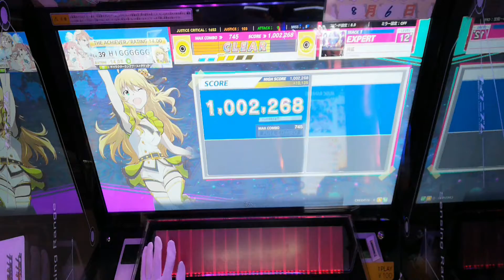【チュウニズム】神威 EXPERT ランク：SS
プレイヤー：HIGGGGGG
レート：14.07

これぐらいのレベルがやっていて楽しい譜面。その楽しいのレベルが更に上がればなと。